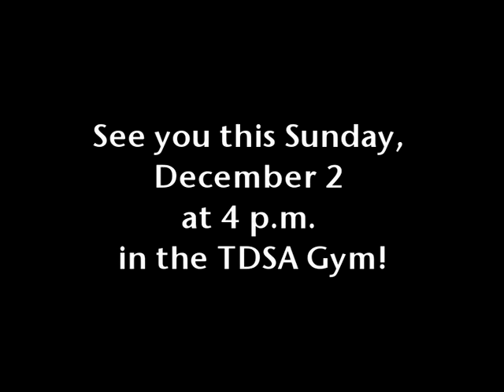TDSA MSG Exile Story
MSG Exile Story